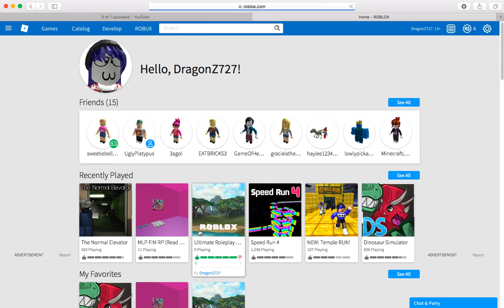ROBLOX SPEEDRUN AGAIN!!!!!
SPEED RUN AGAIN YES I WILL BE PRO AT THIS I PLAYED THIS 30 TIMES! WHAT COULD GO WRONG!? :D